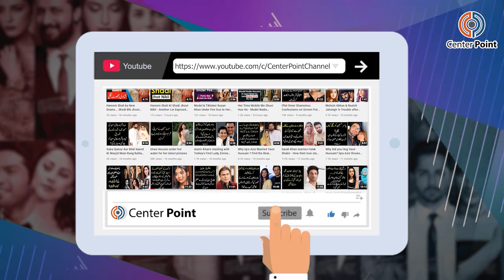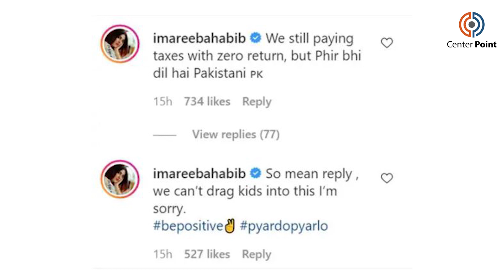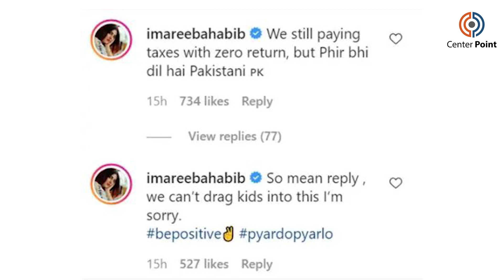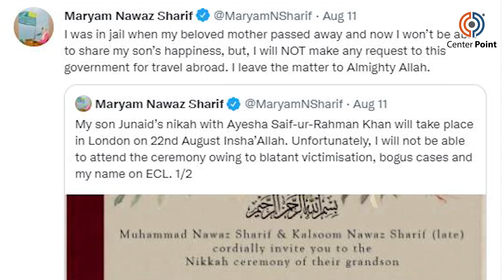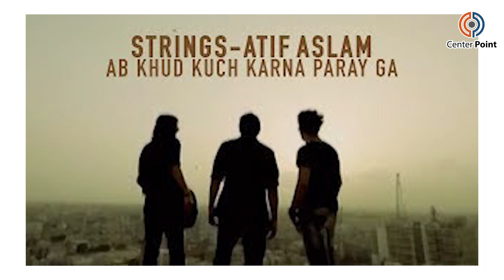Bilal Maqsood praises Junaid Safdar's singing skills!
Renowned Pakistani singer-composer Bilal Maqsood believes that the expenses of the wedding of Maryam Nawaz's son Junaid Safdar may have been paid from the money of Pakistan's taxpayers.

PML-N Vice President Maryam Nawaz's son Junaid Safdar on Wednesday shared a video from his nikkah ceremony, in which he is seen crooning the famous Bollywood song 'Kya hua tera waada'.

Bilal Maqsood, who is a guitarist, composer, and founding member of Strings, expressed his feelings while responding to the viral video of Nawaz Sharif's grandson, who won hearts with his singing talent at his wedding reception.

The artist appears to be enthralled by Junaid Safdar, who beautifully sang the evergreen Bollywood song 'Kya hua tera waada'. However, the lavish party arrangements did not go down well with him as he thinks it was probably paid for with taxpayers money.